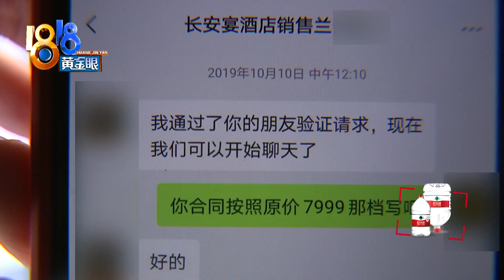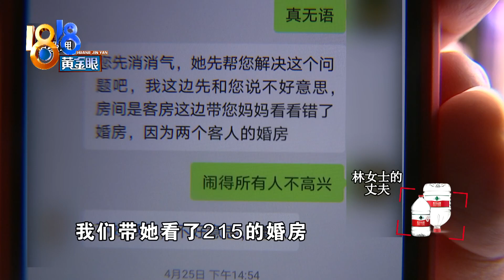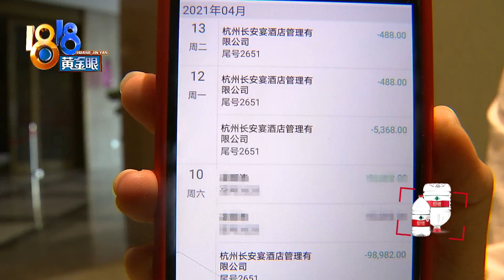【1818黄金眼】婚礼花了十几万，新娘体验有缺憾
【婚礼花了十几万 新娘体验有缺憾】林女士在杭州一家酒店举办了婚礼，本来是大喜日子，但林女士说，当天十分混乱，工作人员甚至把亲友带错了婚房，花十几万办的婚礼，体验感很不好。酒店方面会怎么回应？

新闻标签：